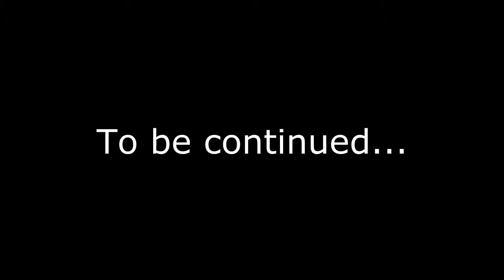Hearthstone Arena with Goodlike (04) - Shaman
I first learned of Hearthstone when I saw Kripp play it. I've not played any card games before (besides some very basic stuff out on the street with friends when I was a kid), so something simple seemed like a good start. I especially enjoyed the concept of the arena! So here we are, finally after I got the invite.

For those who are wondering where did the videos go, I have taken a break due to Google+ integration.

All I have to say about it is:
1) I don't like Google+;
2) I don't want Google+;
3) I can't comment (or moderate the comment section) because of this;
4) I will try to reply to your comments with private messages.

Taglist:
"Hearthstone" Hearthstone "lets play Hearthstone" "let's play Hearthstone" "Hearthstone gameplay" arena let's lets play LP "pc game" pc game "video game" gameplay walkthrough playthrough commentary widescreen hd 720p card game blizzard shaman rogue warrior goodlike plays TheGoodlike13